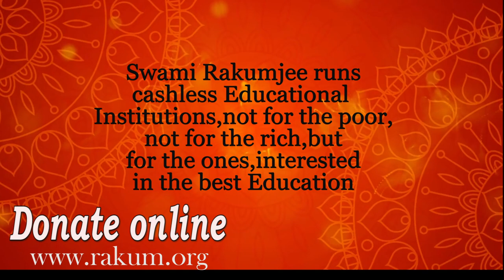Swami Rakumjee, 984th short discourse on How to meditate